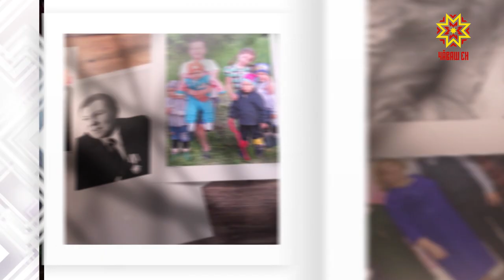Ырă камалпа. Выпуск 19.10.2019